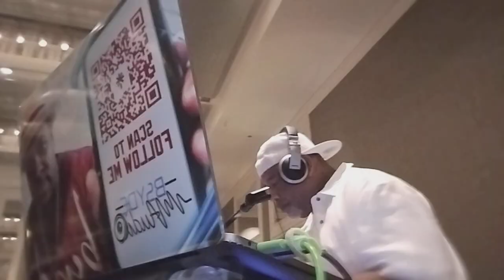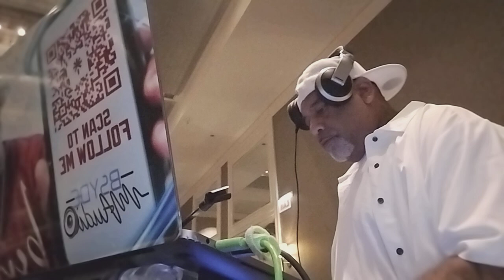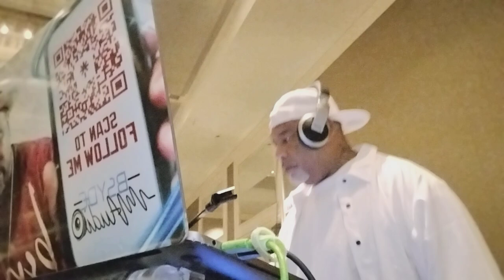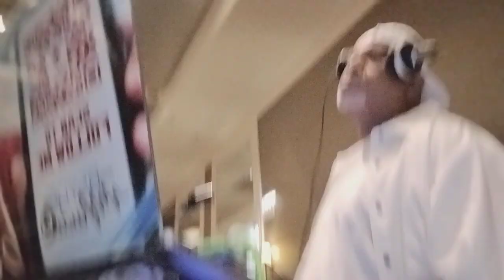DJ STEVE-O (RNB MIX)